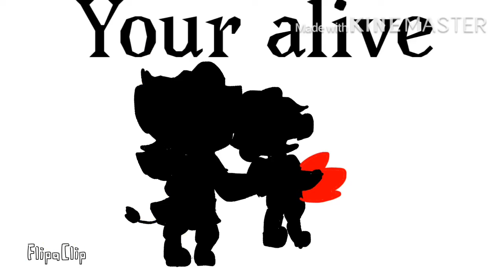stitch sew cut and pull meme piggy outpost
yea too tired original by lily eagle